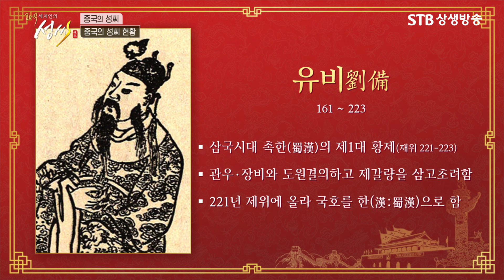중국의 10대 성씨 4위 유씨 총정리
80억 세계인의 성씨 중국의 성씨 1강 중국의 성씨 현황 / 김선주 박사 / STB상생방송